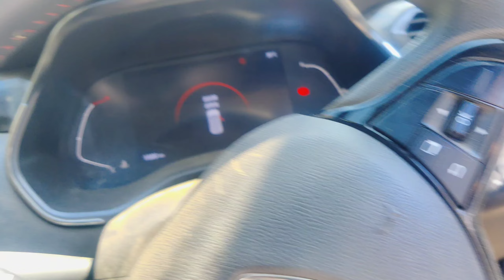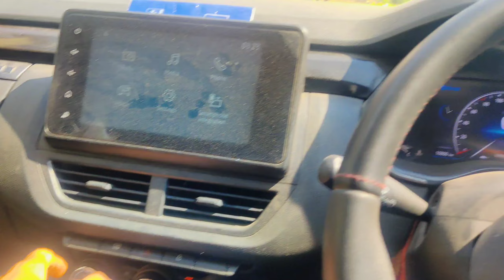Aaj To kaam Tamam Ho Gya tha 🤬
News Channel K Liye Video Shoot Par Esa Bhi Hoga Socha Nahi Tha
Ladki N Block Kar Liya
Socha Nahi Tha Esa Hoga

Dukhi Ho Gye Ab To

FAKE CALL PRANK | FUNNY CA...

Kanchi Aatif Public i love you...

Angry Barber Prank ऐसा नई नहीं देखा.

Weather & Elements of Weather 50...

Ròád Ràgé with Cute Girls (papa...

New Couple Reels || New Instag...

Wedding Anniversary par Loot liya.

Kissing Prank On Wife In Front Of F...

Bite Prank On My Girlfriend | (Gone...

जब Boyfriend को देखा भीख माँगते हुए आ...

CHAPRI NE HAMARI BIKE THOK DI...

I make family friendly clean comady videos
On this channel for every one enjoy with their family. You don't need
Earphones watch my videos 🤣🙏